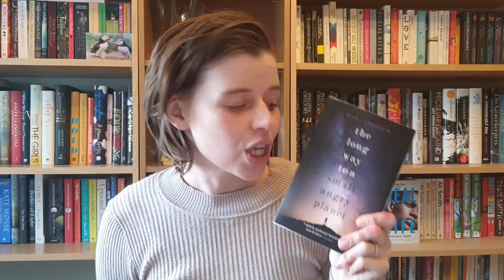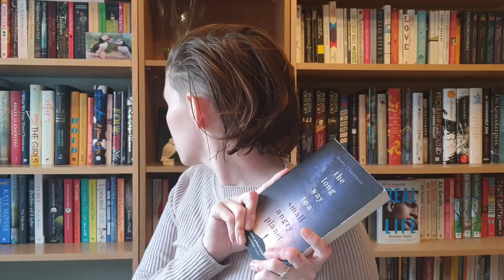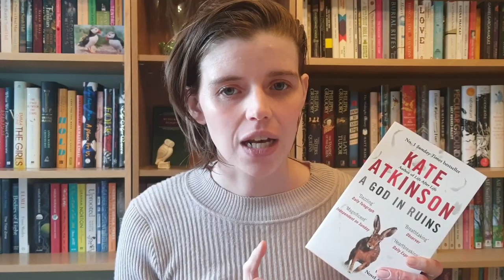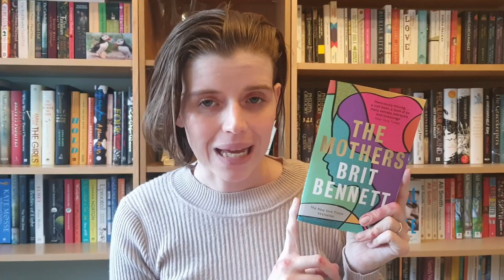Hello BookTube | Favourites and Currently Reading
Hi! I'm Sarah Dugdale, and this is A Book or Ten.

Let me know in comments some of your favourite books or what you're reading right now.

Books mentioned:
Fried Green Tomatoes at the Whistle Stop Cafe by Fannie Flagg
A Strangeness in my Mind by Orhan Pamuk
A God in Ruins by Kate Atkinson
Middlemarch by George Eliot
 - audiobook edition narrated by Maureen O'Brien on Audible
Silas Marner by George Eliot
The Mothers by Brit Bennett

Intro/ Outro graphics created using Canva